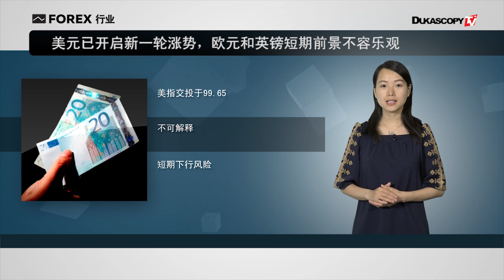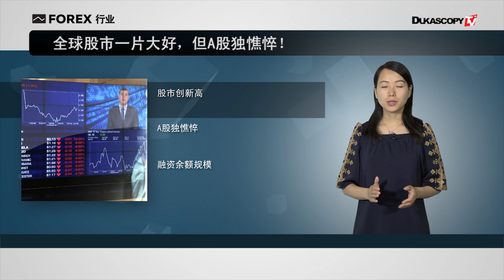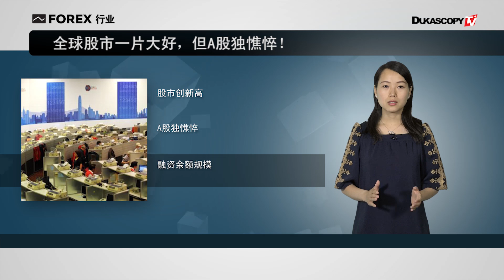欧英短期不乐观 A股缘何憔悴 看跌澳元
1. 美元已开启新一轮涨势，欧元和英镑短期前景不容乐观
2. 全球股市一片大好，但A股独憔悴！
3. 澳元下行通道完好，市场看跌澳元情绪高涨